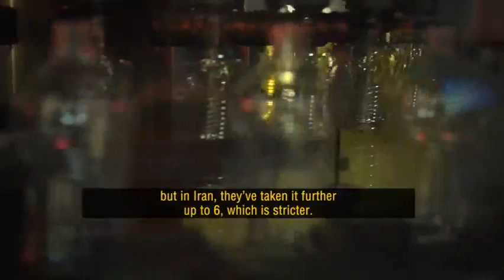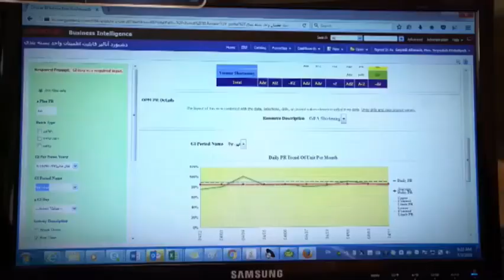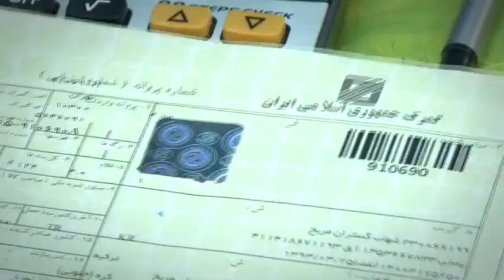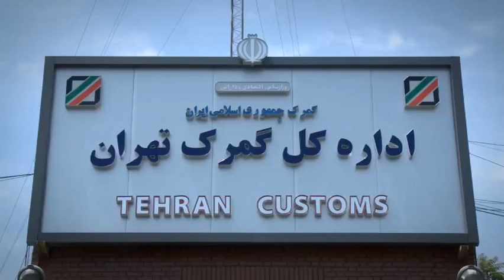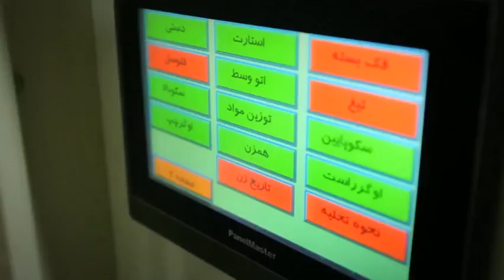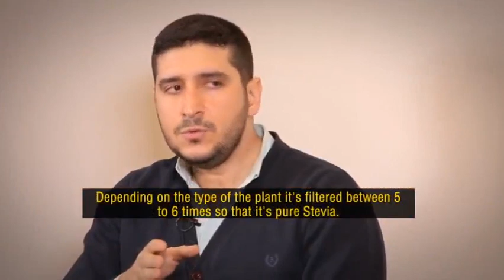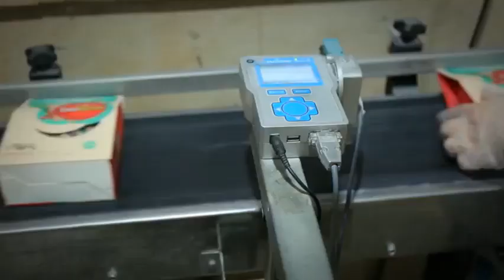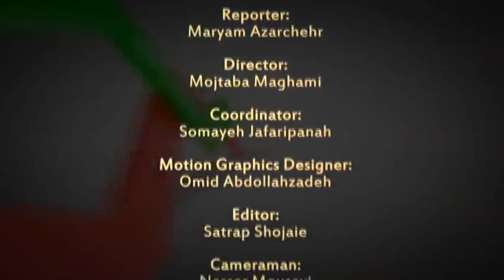Iran's food industry | Bazaar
Fats and edible oils have been around for millennia. Historically they have been seen as a source of dietary energy, used to preserve foods, or simply used in cooking and baking.